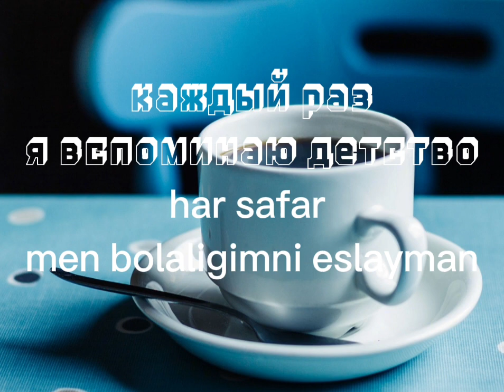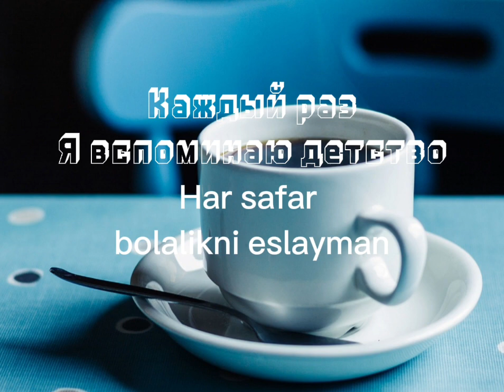детство & bolalik , Rauf & Faik ,musiqa va rus tili , musiqalar orqali rus tilini urganamiz